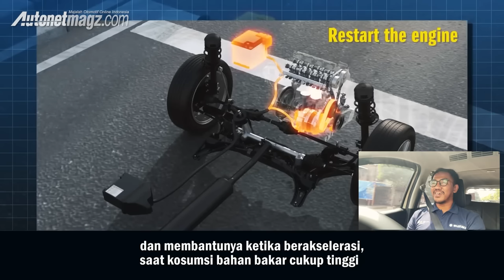Suzuki XL7 Hybrid : Batre mati bisa jalan??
Suzuki XL7 merupakan jagoan Suzuki Indonesia di kelas SUV atau crossover 7 seater terjangkau, namun ketika facelift, mobil ini membawa teknologi yang bisa dibilang cukup berani di kelasnya. Apa lagi kalau bukan teknologi mild hybrid SHVS alias Smart Hybrid Vehicle by Suzuki.

Suzuki mengklaim teknologi ini bisa memberikan penghematan bahan bakar hingga 20 persen, namun apakah ini mempengaruhi rasa berkendaranya? Dan apakah benar-benar irit Suzuki XL7 Hybrid ini? Simak penjelasan dari test driver AutonetMagz, @HillariusSatrio yang melakukan media test drive XL7 Mild Hybrid ini Yogyakarta.